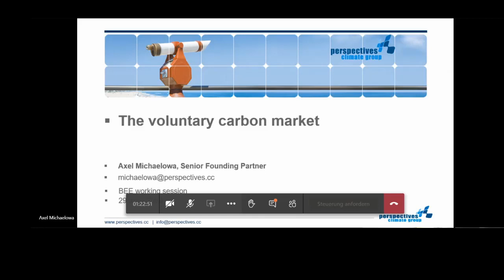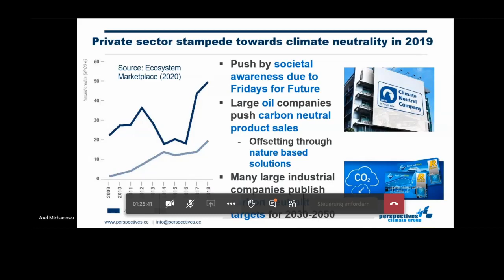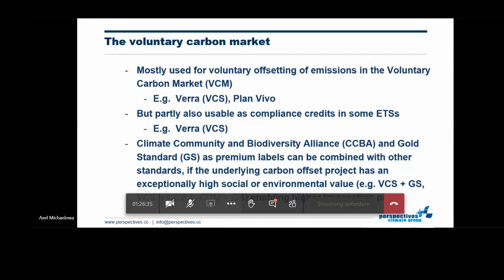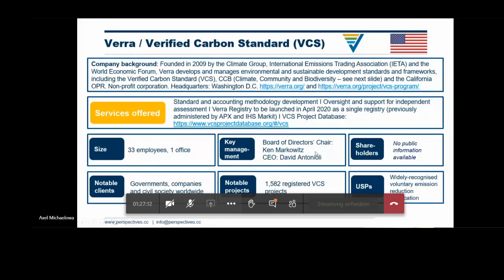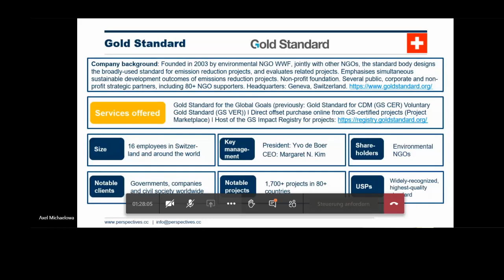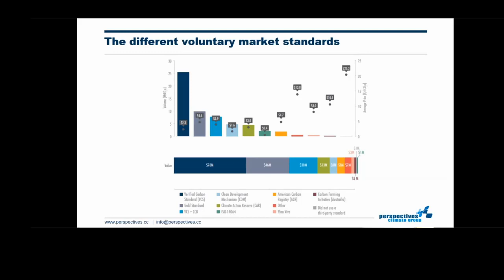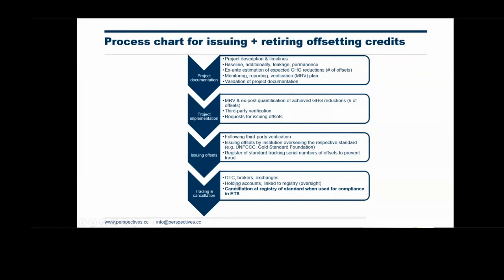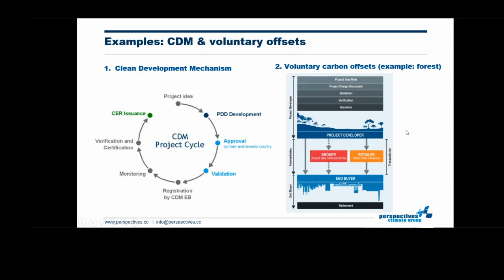The voluntary carbon market Dr. Axel Michaelowa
In this video Dr. Axel Michaelowa explains the international voluntary market. He also gives an overview of the Verified Carbon Standard, the Gold Standard and the different voluntary market standards.